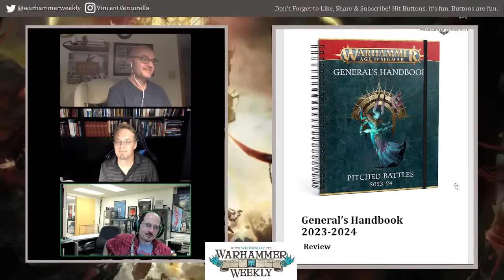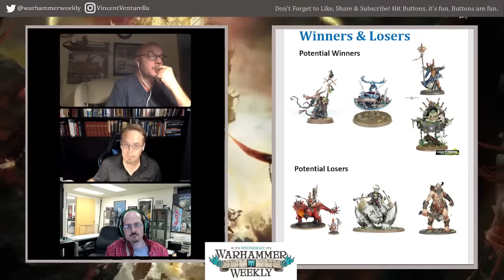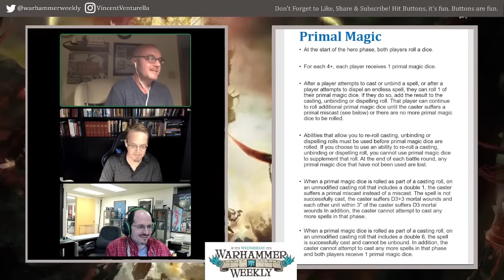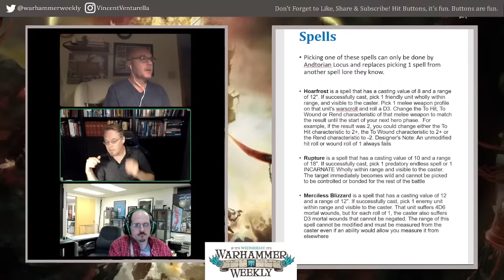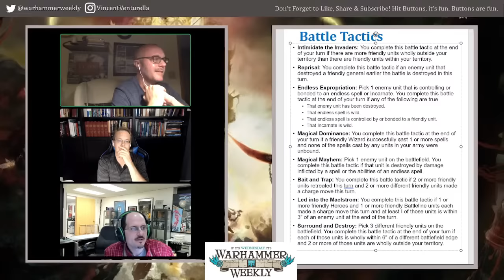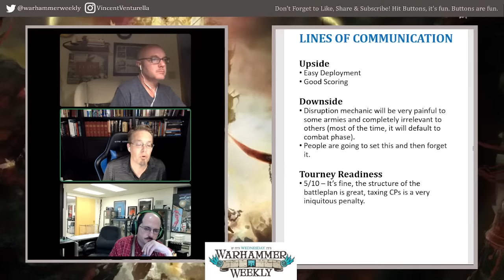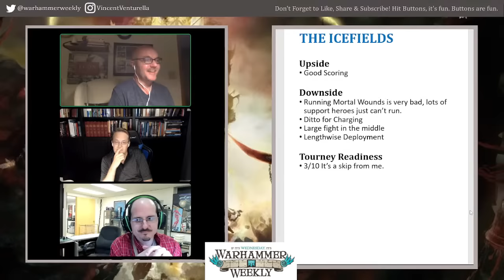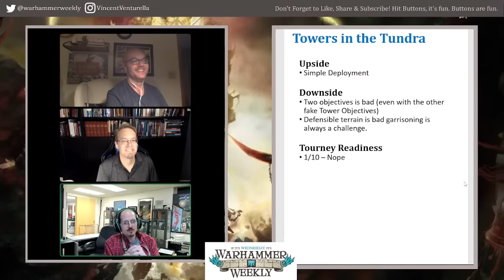NEW General's Handbook 2023-2024 Review - Warhammer Weekly 07052023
Join us for another week of news, rumors and all things Warhammering! This week, it's time to dig into GHB 2023. This one will last a whole year, so it better be a good one!

Hobby Supplies
Primer (Amazon)

0:00 News
11:45 Pick of the Week
14:15 Hobby Time
21:30 GHB Overview
2:14:00 Battleplans